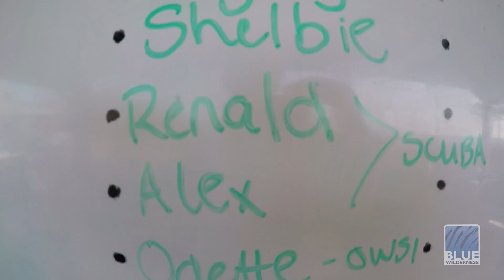SCUBA Diving with Shark on Aliwal Shoal is the Bomb!!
Baited Shark Dive off Umkomaas at Aliwal Shoal. With snorkellers at surface. Expedition date: 16 April 2016. Expedition Location: Umkomaas - Aliwal Shoal